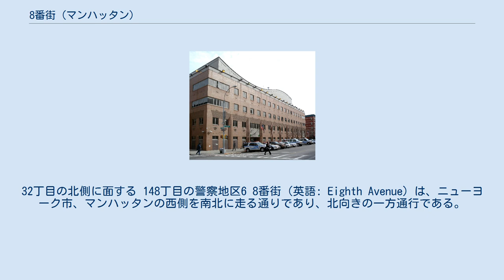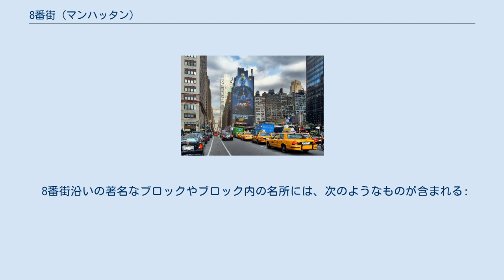8番街 (マンハッタン)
8番街_(マンハッタン)
32丁目の北側に面する 148丁目の警察地区6 8番街（英語: Eighth Avenue）は、ニューヨーク市、マンハッタンの西側を南北に走る通りであり、北向きの一方通行である。
8番街は、ウェスト・ヴィレッジ地区のアビングドン・スクエア（ハドソン・ストリートがブレーカー・ストリートとの交差点で8番街になる）で始まり、チェルシー、ガーメント・ディストリクト、ヘルズ・キッチンの東端、ミッドタウン、ブロードウェイ、シアター・ディストリクトの44ブロックを通って北に向かい、その後コロンバス・サークル（59丁目）で終了する。
 8番街は、1954年6月6日以来、北向きの一方通行となった。
 コロンバス・サークル以北は、セントラルパークに沿った両面通行の、セントラルパーク・ウェスト（Central Park West）となる。
110丁目のフレデリック・ダグラス・サークル以北は、フレデリック・ダグラス・ブールバード（Frederick Douglass Boulevard）となるが、非公式にときどき、8番街とも呼ばれる。
フレデリック・ダグラス・ブールバードは、西159丁目付近のハーレム・リバー・ドライブ、ハーレム川の近くで終了する。
この通りは、マンハッタンの多数の地点で、それぞれ異なる名称を持っているが、実際には1本の連続的な道である。
 ニューヨーク市地下鉄のIND8番街線は、8番街の下を走っている。
 1990年代より、8番街が通るグリニッジ・ヴィレッジや、通りが接するチェルシー地区などに、ゲイ用のレストランやバーなどが集まり、市内のゲイの中心地となった。
実際に、ニューヨーク市の例年のプライド・パレードは、グリニッジ・ヴィレッジの8番街に沿って行われる。
さらに、ルドルフ・ジュリアーニ市長政権下で、タイムズスクエアに加えて家族に優しく環境が改善されるまでの、1960年代、1970年代、及び1980年代にかけて、42丁目から50丁目の8番街は、規定によらない歓楽街となっていた。
 8番街沿いの著名なブロックやブロック内の名所には、次のようなものが含まれる: